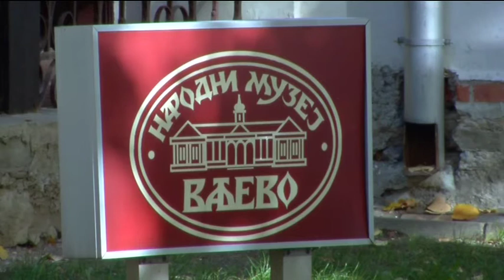Srpski slikari u Pragu